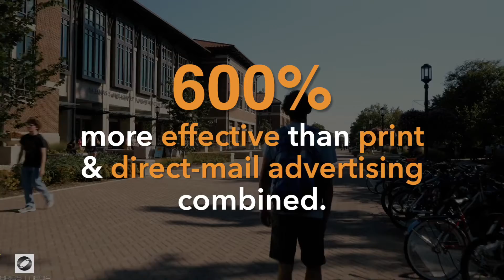⭐⭐⭐⭐⭐ Top landscaping videos (DRONE footage) Fayeteville ► Videography Services Roofing & Flooring 🏆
Welcome to Brios Media, experts in Top landscaping video company (Specializing in Drone Footage) Fayeteville !!! Visit our award 🏆 winning video production company site to see our work

Brios Media specializes in Top landscaping video company (Specializing in Drone Footage) Fayeteville !!! . Our video production studio helps organizations looking for Affordable Video Services Fayeteville,  Videography Services Roofing & Flooring and Home Services Video Production Fayeteville by producing professional, high quality:

-Sales Training
-Customer Service Process videos
-Marketing Videos
-Customer Testimonial Videos
-Spectacular Drone Footage Videos

If you're looking for the best Top landscaping video company (Specializing in Drone Footage) Fayeteville, you've come to the right place.  We produce Top landscaping video company (Specializing in Drone Footage) Fayeteville !!!  (without city) for home service companies (flooring, roofing, landscaping, electrical, home remodeling) looking to stand-out from competitors in Fayeteville.  And we might be more affordable than you expect.

Want to stand out from the crowd?  Video is the right tool but finding the right video company can be difficult and time consuming, especially when searching on Google and Youtube for Top landscaping video company (Specializing in Drone Footage) Fayeteville or Affordable Video Services Fayeteville,  Videography Services Roofing & Flooring  and Home Services Video Production Fayeteville .

Brios Media focuses on delivering the very best in Top landscaping video company (Specializing in Drone Footage) Fayeteville !!!  and Affordable Video Services Fayeteville,   Videography Services Roofing & Flooring  and Home Services Video Production Fayeteville.

and view more sample work and learn how we help looring, roofing, landscaping, electrical, home remodeling companies tell their stories more effectively through use of personalized professional videos, corporate and business videos.

Follow us and see why we rank as Top landscaping video company (Specializing in Drone Footage) Fayeteville !!!  and Affordable Video Services Fayeteville,  Videography Services Roofing & Flooring  and Home Services Video Production Fayeteville.